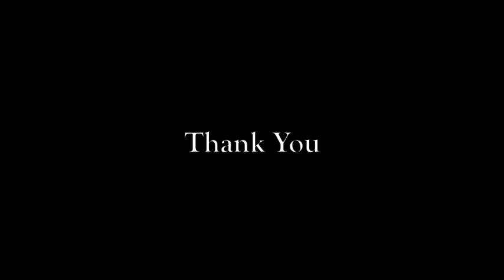July 16, 2014 Legislative Minute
DSCC President Rich Heffron discusses the financial picture in Delaware.